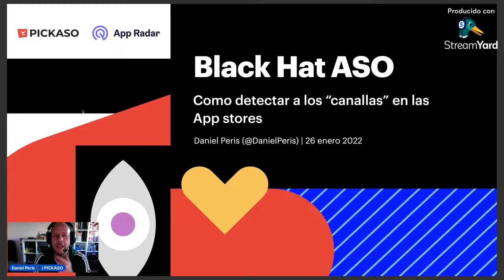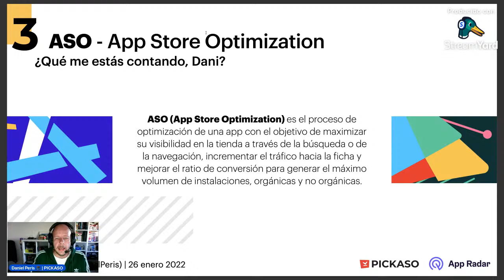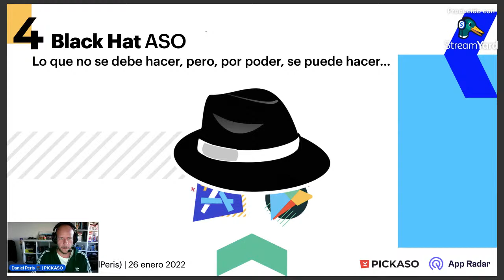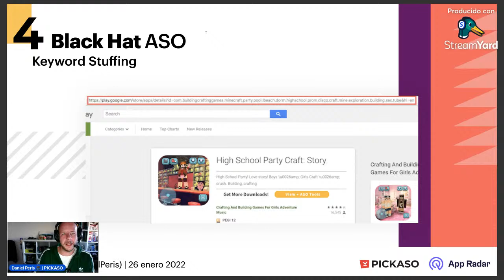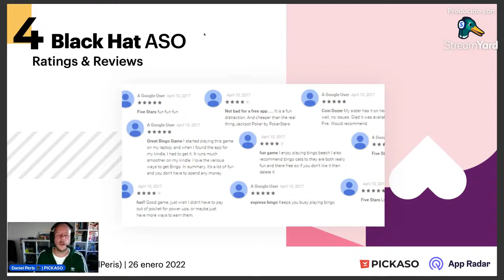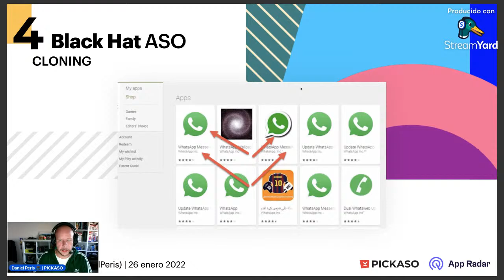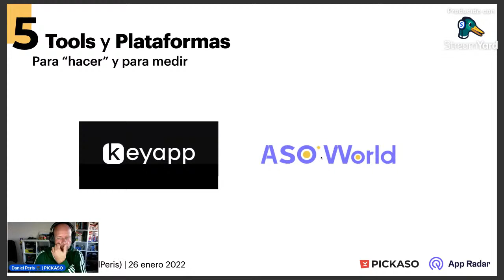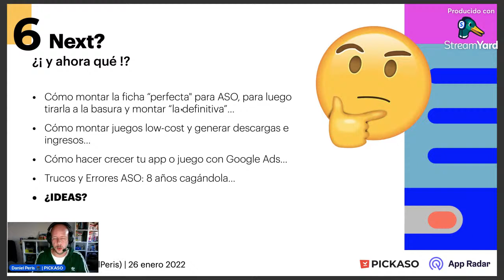Black Hat ASO (App Store Optimization) by Daniel Peris - Directos PICKASO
En este tercer directo en el canal de PICKASO en YouTube, nuestro CEO Daniel Peris nos cuenta algunas cosas que hay que saber sobre el Black Hat ASO (Black Hat App Store Optimization).

En este vídeo hablamos sobre Black Hat ASO y App Store Optimization en App Store y Google Play Store.